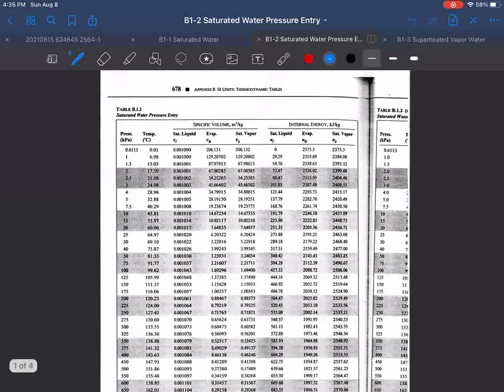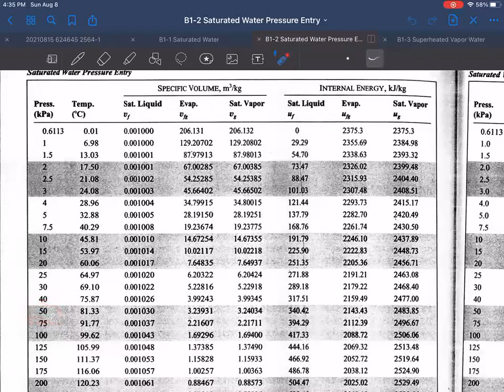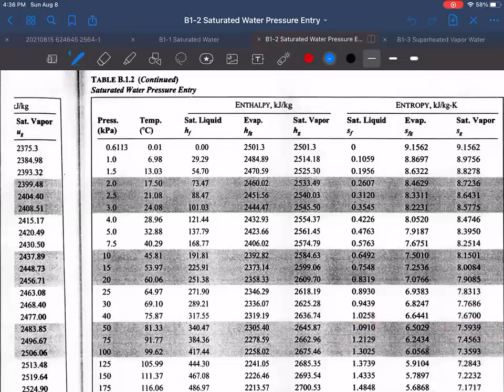DES 2564-1 EP05-02 Thermodynamics Revisit 3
บันทึกการเรียนการสอนวิชา 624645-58 Design of Energy Systems

บันทึกเมื่อ: อาทิตย์ 15 ส.ค. 2564